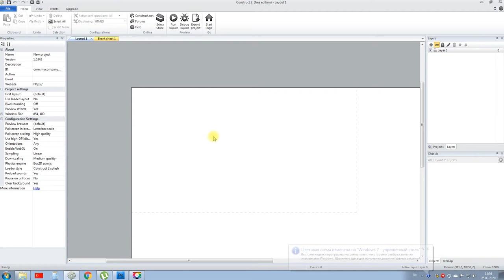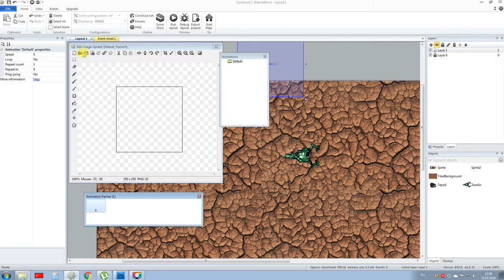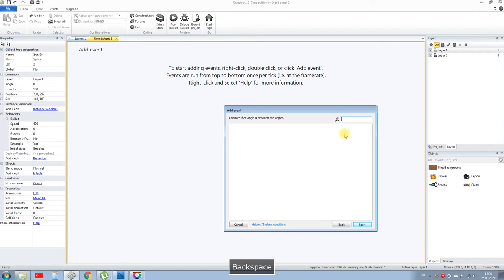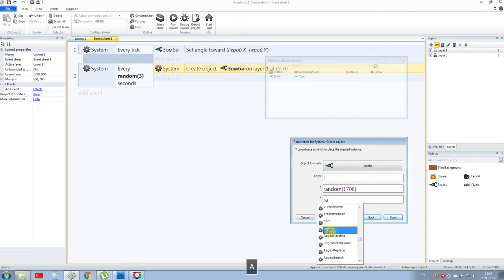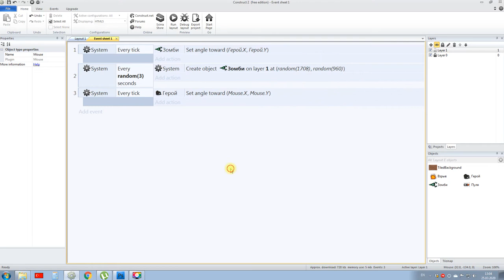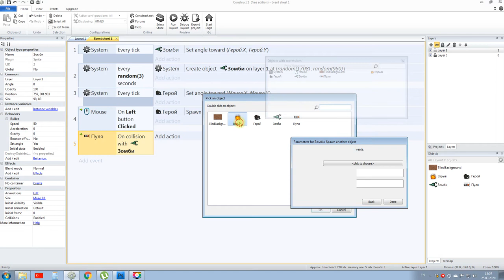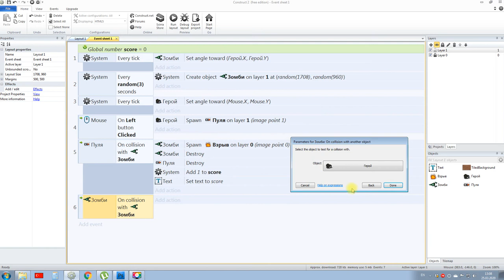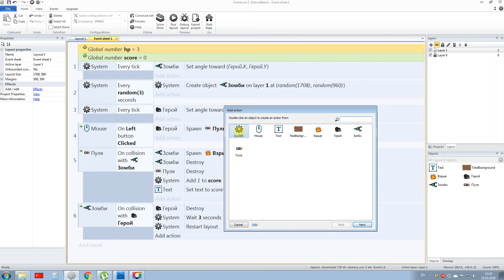Уроки Construct2. Зомби-шутер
Герой отстреливается от зомби.
Учимся использовать в проекте мышку, делать счет, спаунить пули.